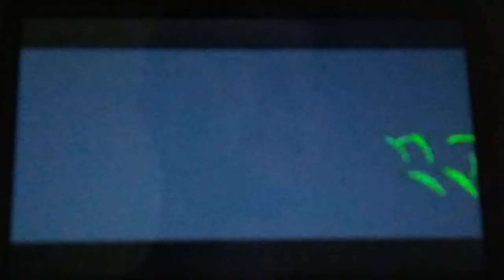Pokemon Omega Ruby & Alpha Sapphire | Part 1 - Littleroot Town & Oldale Town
Welcome everybody to my Part 1 on my Let's Play/Walkthrough on Pokemon Omega Ruby and Alpha Sapphire for the Nintendo 3DS!

Today's Episode, we just start off the game by doing Littleroot Town and Oldale Town